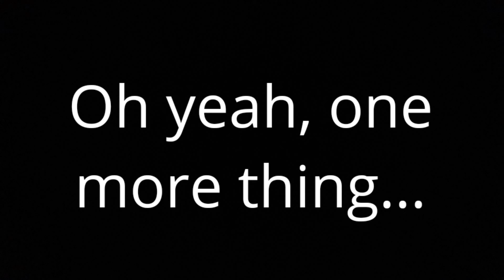Shawn Micheals vs Malachi Black (Highlights) (Pic Fed)